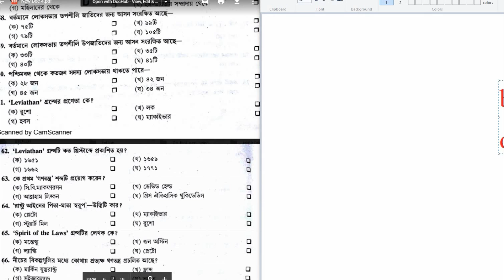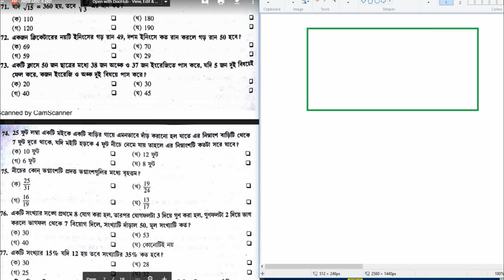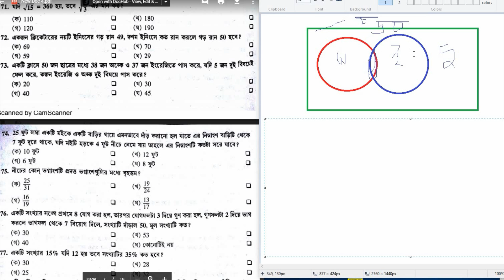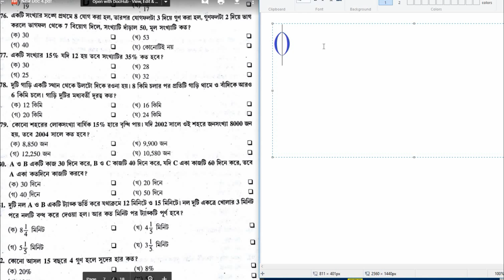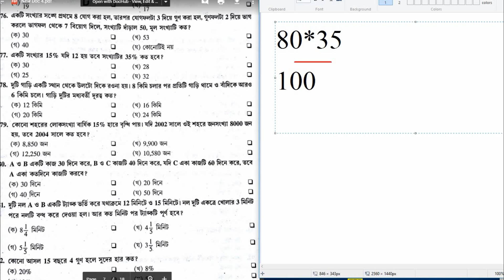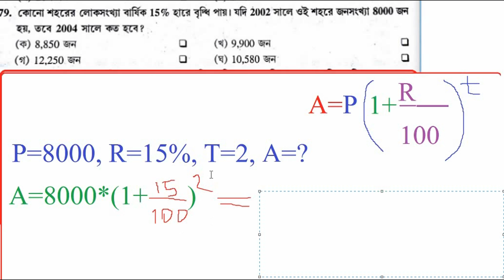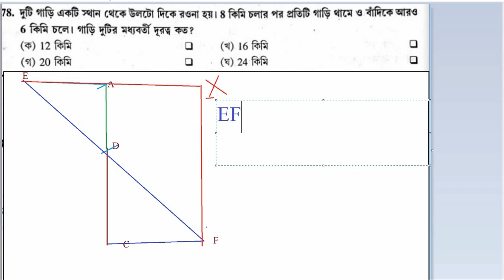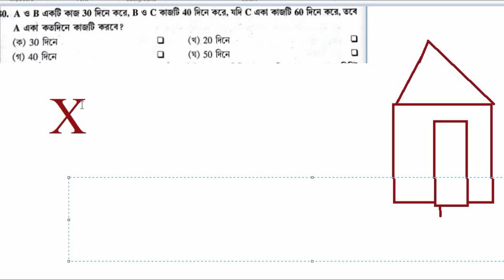রেলওয়ে গ্রুপ ডি পরীক্ষার মডেল প্রশ্ন ও অঙ্কের ক্লাস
মডেল প্রশ্ন---